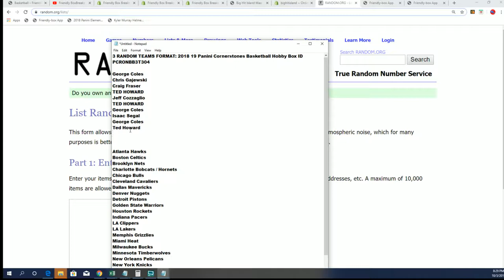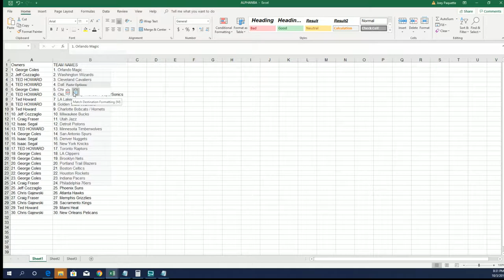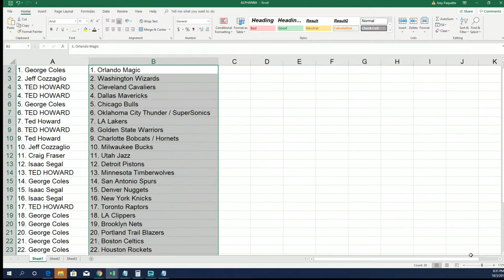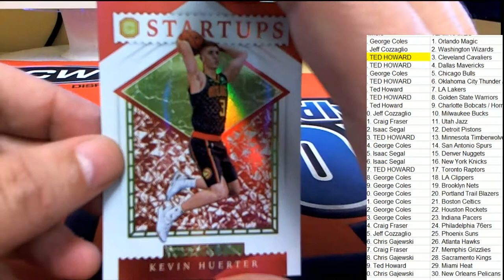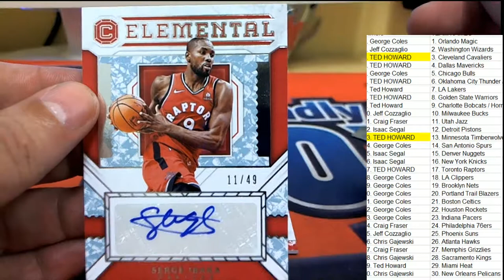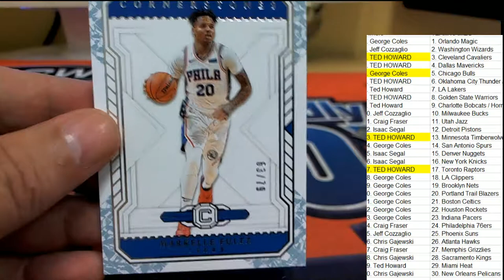2018 19 Panini Cornerstones Basketball Hobby Box ID PCRONBB3T304